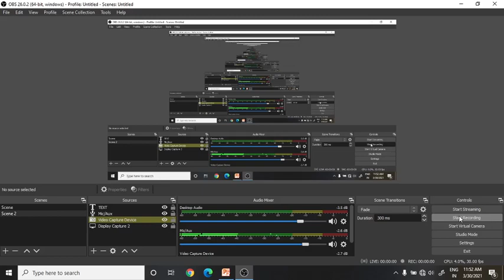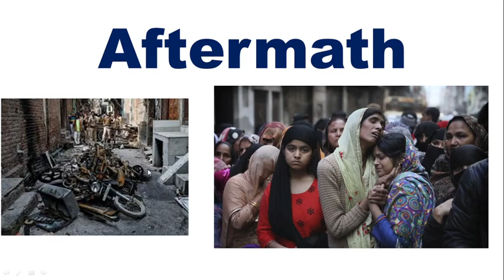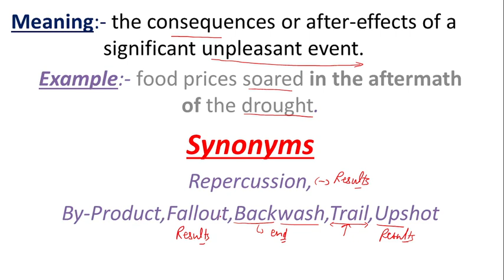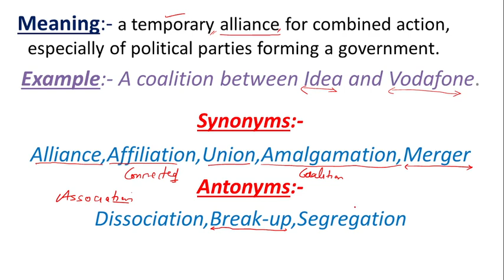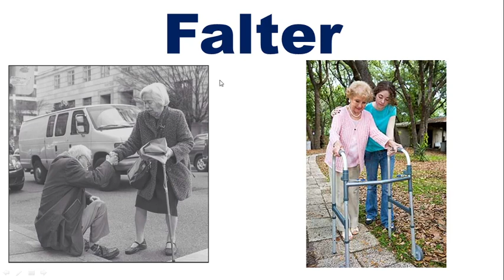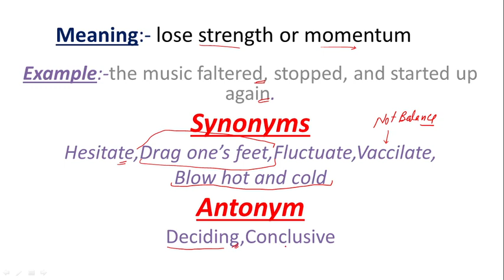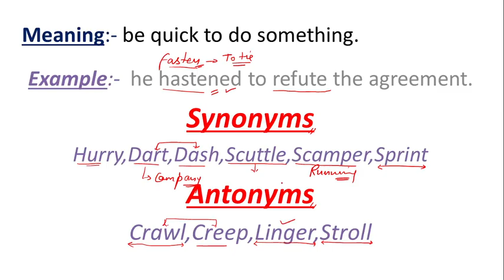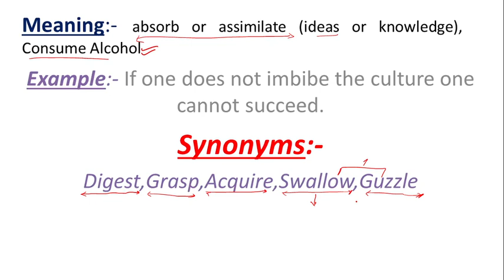VOCAB SHOW 9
This series will make you memorize the vocabulary in an interesting way.